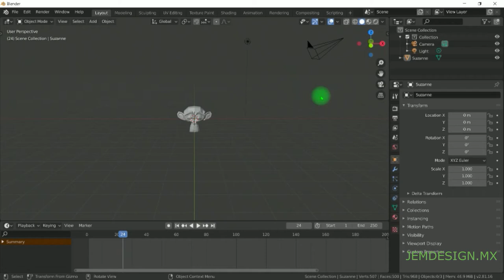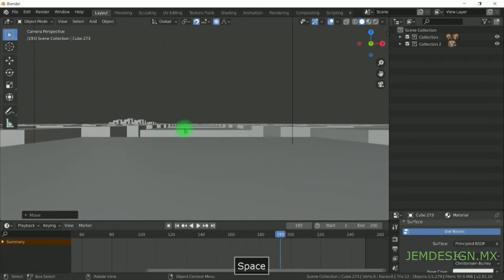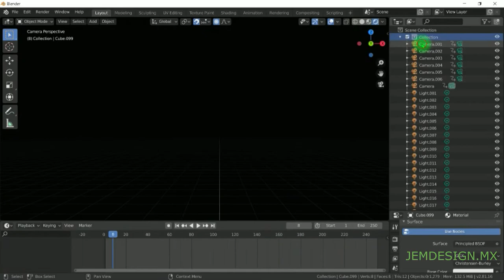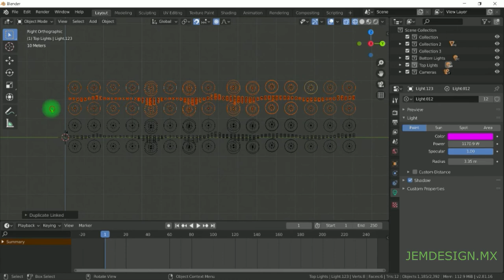Blender Workflow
Creating a Blender VJ Loop